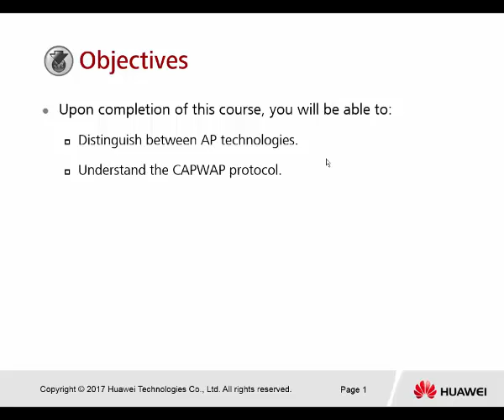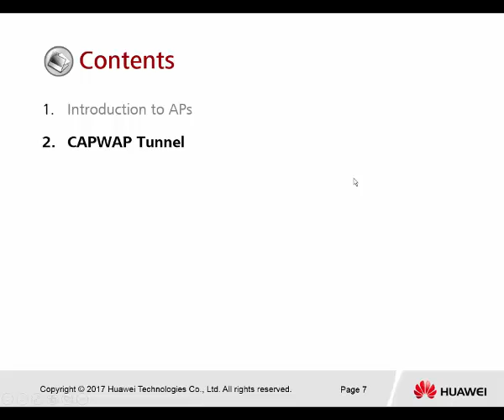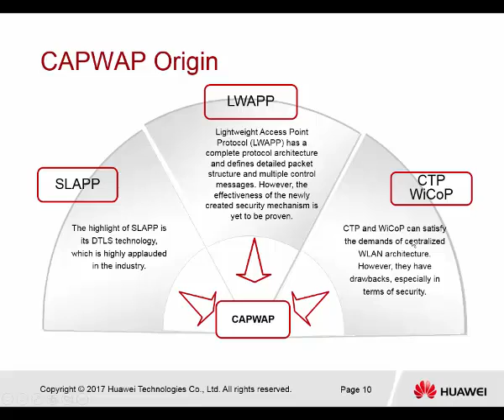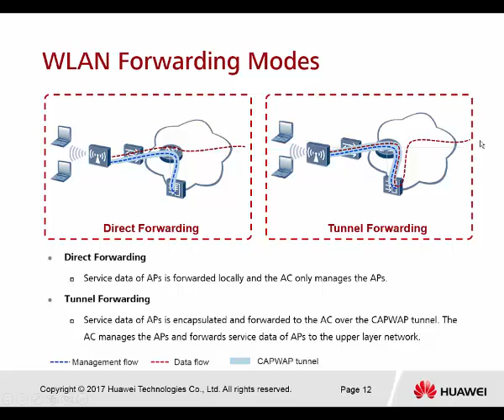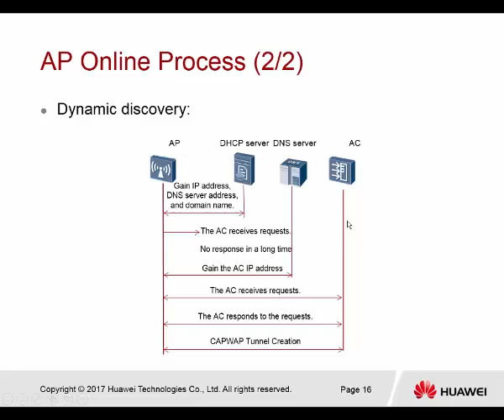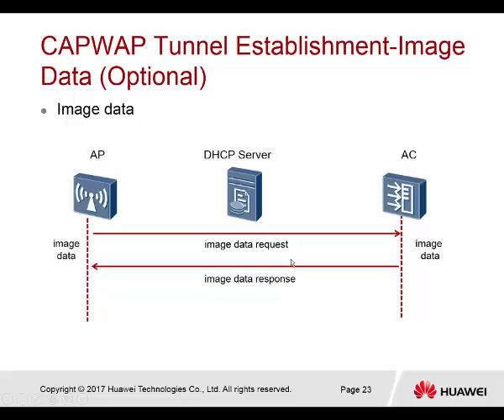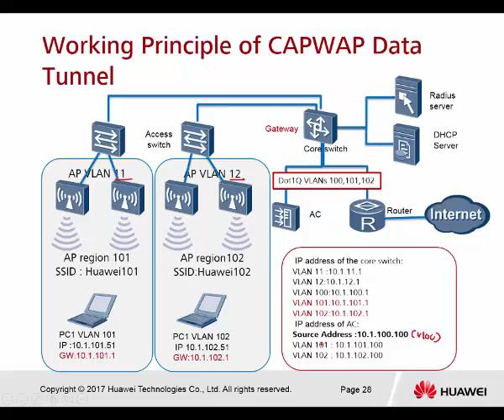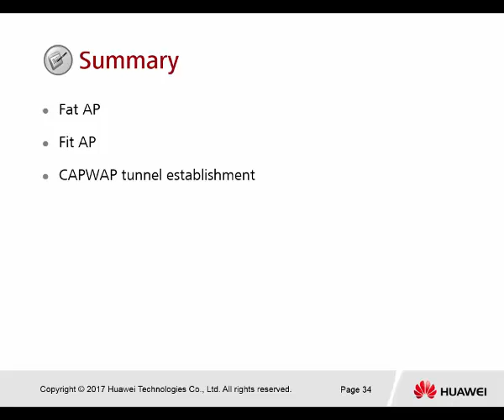CAPWAP Fundamentals (Control and Provisioning of Wireless Access Points)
What is CAPWAP ? ▫ CAPWAP - Control And Provisioning of Wireless Access Points is used between APs and WLAN Controller and based on LWAPP
Is Capwap encrypted?
What is Capwap Cisco?
What is a Capwap tunnel?
What is Capwap used for?
Topics include in WLAN Course

WLAN Planning Basis and Troubleshooting

Course Objective
Upon completion of this course, you will be able to: demonstrate the basic understanding of small and medium-sized WLANs, including general WLAN technologies, and the ability to assist the design of small and medium-sized WLANs and implement the designs using Huawei wireless controllers and AP devices.